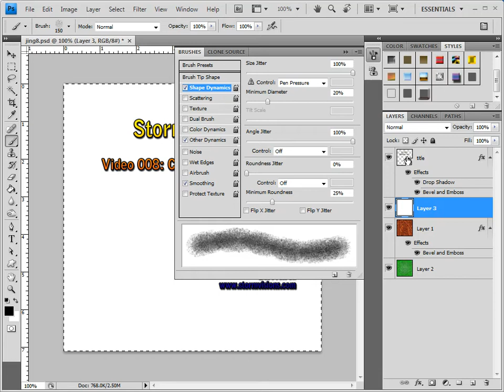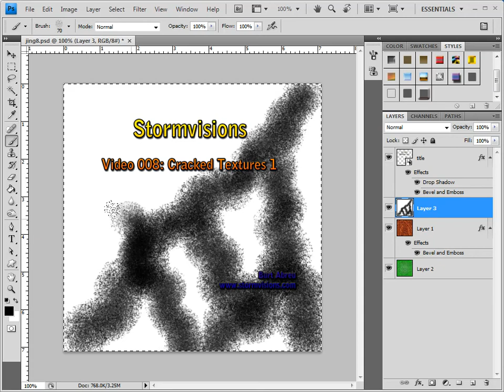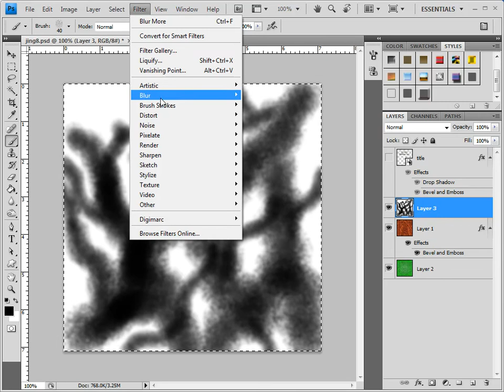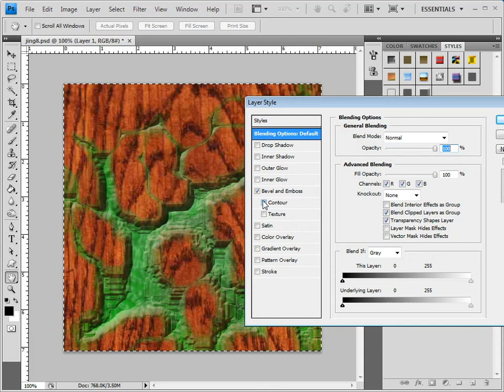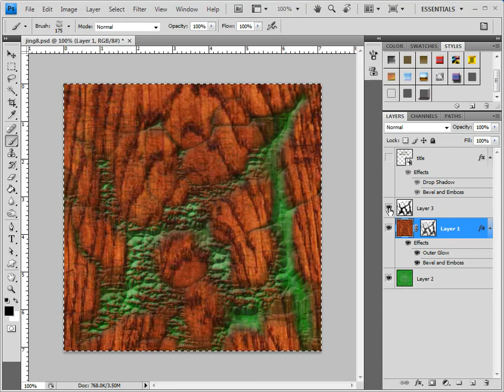Crack Your Texture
Mini tutorial about creating cracks on your texture in Photoshop